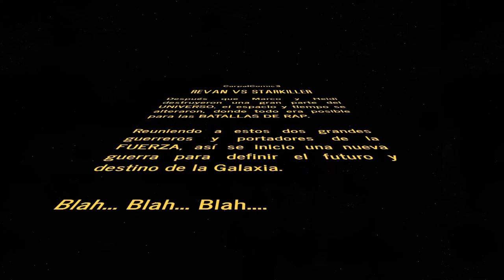Revan vs StarKiller Star Wars Rap | CarpalComic3 | Prod. Crystal Beatz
CHAN CHAN CHAN... CHA CHACHAN... CHA CHACHAN...
CHAN CHAN CHAN... CHA CHA CHARARA... CHA CHA...
CHA CHA CHARARA... CHA CHA...
CHA.. CHACHAN... CHA... CHACHAN...

bueno ya xdxd espero que les guste esta batalla entre dos grandes personajes del universo de Star Wars dejando de lado los ClickBaits xdxdxd espero que les guste,, dejen su laik, comenten y compartan porfa jeje y que la Fuerza los Acompañe!